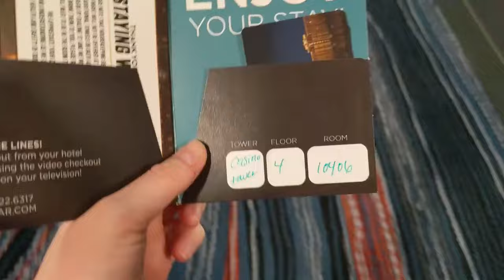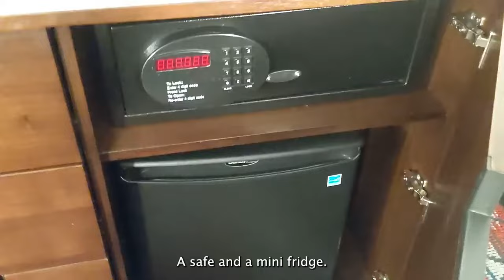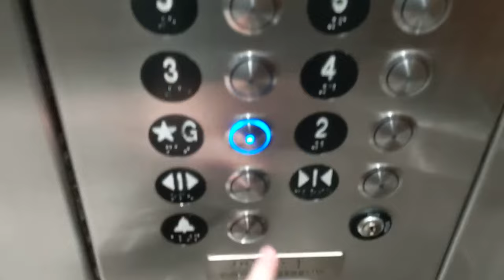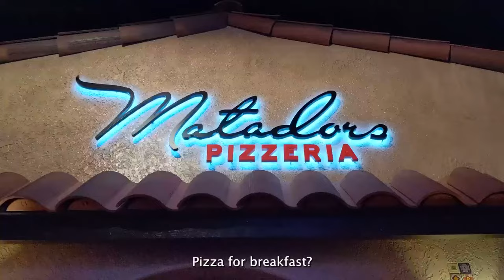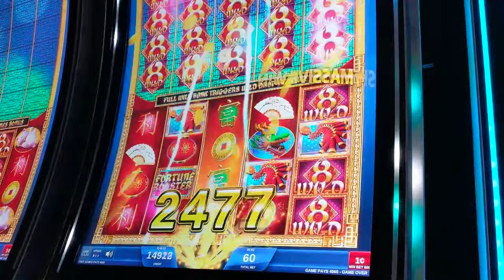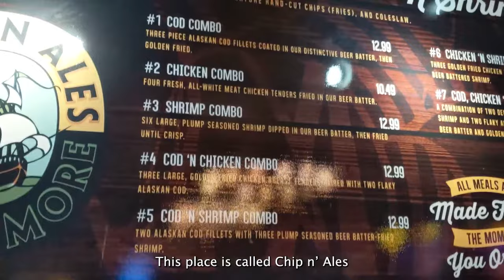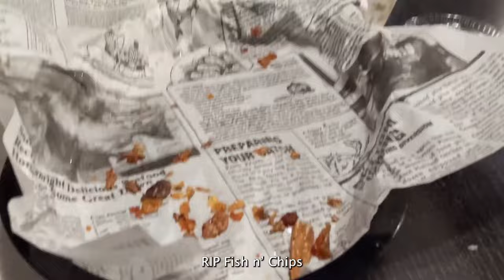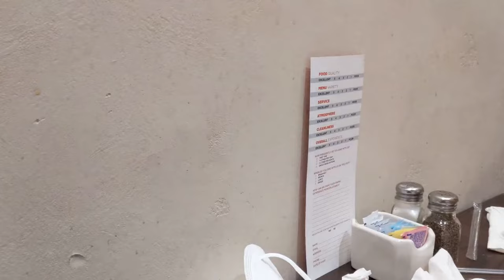What to expect at the Winstar World Casino and Resort [CC]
Hi there!
This weekend we are experiencing the Winstar World Casino and Resort in Thackerville, Oklahoma. Before heading to the casino, we have a hotel room tour and review. They have plenty of Slots, Bingo, and a large poker room. We will also check out the food options around the casino as well.